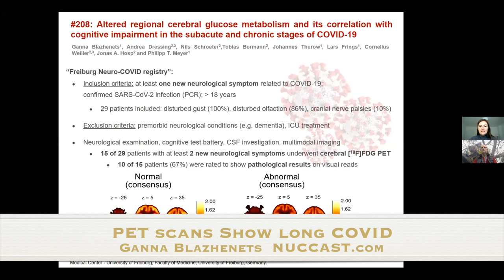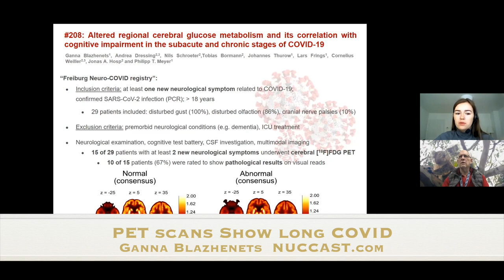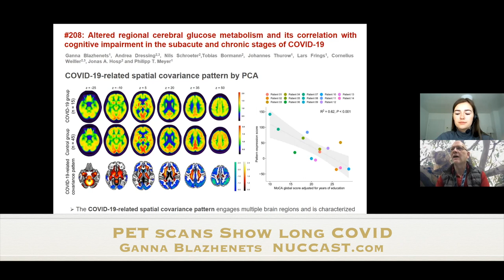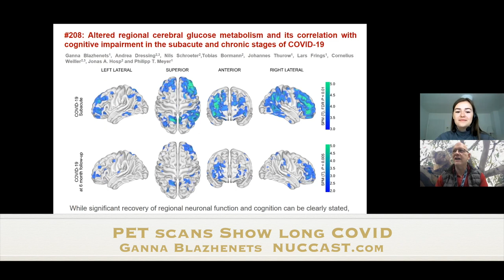Nuclear medicine Podcast : SNMMI 2021 Image of the Year Ganna Blazhenets PET scans show long covid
We discuss the SNMMI image of the year for 2021 Where FDG scans showed acute changes on the brain following COVID and for some subjects these changes were not gone at 6 months.

Nuccast.com ,UniversityofMelbourne ,SNMMI ,NIF  ,PET ,NuclearMedicine ,Podcast ,MolecularMedicine, Covid, Lobgcovid, FDG

The first part will come as medium quality video for iphones or ipads or AudioPlease let me know what you think about the video versions of the podcast.I am also looking for new material so please get in touch with me if you can contribute with an interview.
Direct link to itunes
You can get the podcast page at both with the feed to put into iTunes or juice or your favorite podcast software can be found cardiac subset of the podcast can be found Please pass on information about this podcast to your colleagues and to your CPD provider. Most importantly of all please help this podcast by contributing your opinions, Sound files and emails